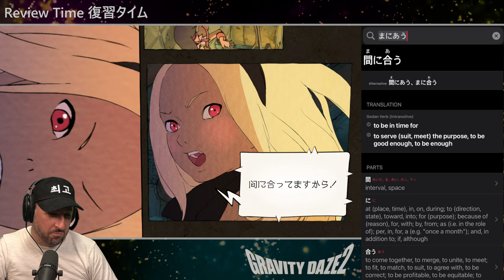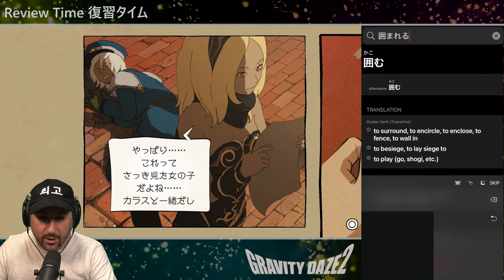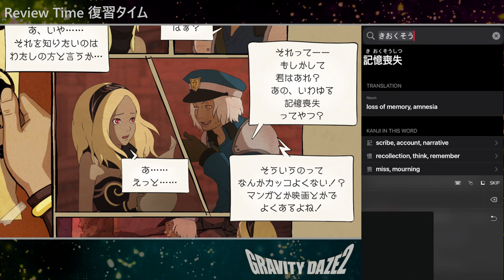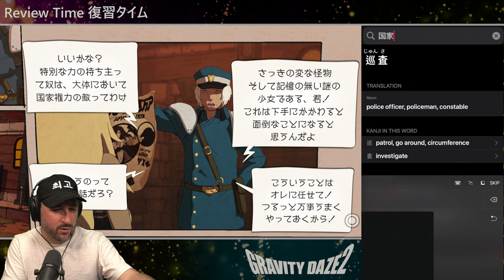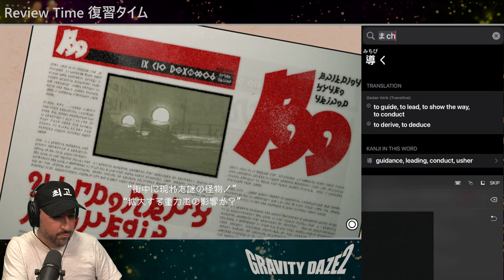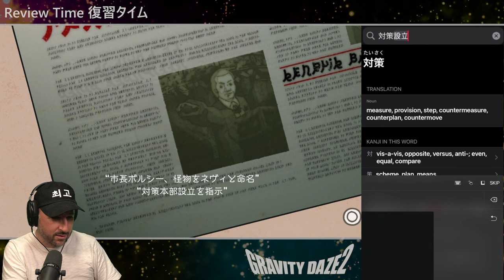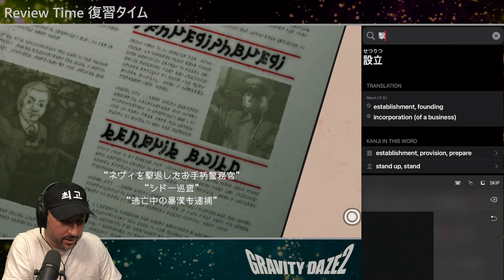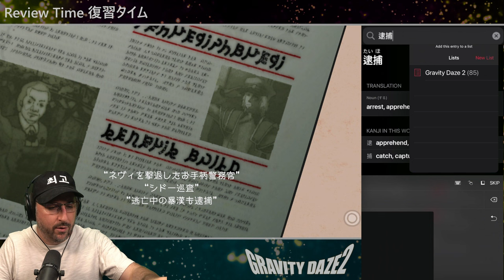So much fun! GRAVITY RUSH in Japanese! | Episode 1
⇊⇊⇊ More Below ⇊⇊⇊
This is the personal channel for me, George Trombley. I have a few other channels on YouTube but THIS is the one where I can be free from constraints and talk about non business things. My other channels are here: